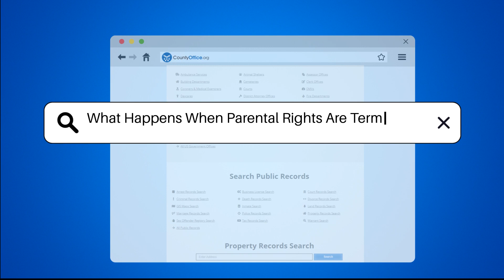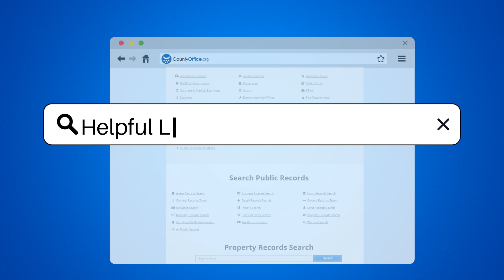What Happens When Parental Rights Are Terminated? - CountyOffice.org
What Happens When Parental Rights Are Terminated? Have you ever wondered what happens when parental rights are terminated? In this enlightening video, we delve into the legal process of termination of parental rights, exploring both voluntary and involuntary scenarios. Discover the grounds for termination, the crucial role of the child's best interests, and the implications for both the parent and the child. Learn how termination paves the way for adoption and the responsibilities that are relinquished. Find out about the potential outcomes for the child if adoption is not immediate, and the importance of legal representation in these complex cases. Gain insights into the role of a guardian ad litem in representing the child's interests in court, and understand the significance of consulting local laws and legal professionals in termination proceedings.